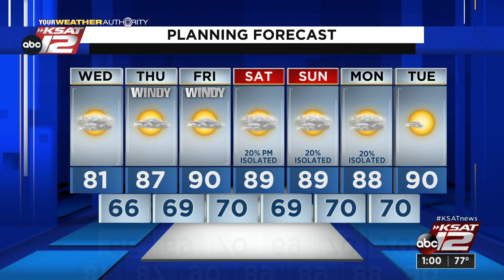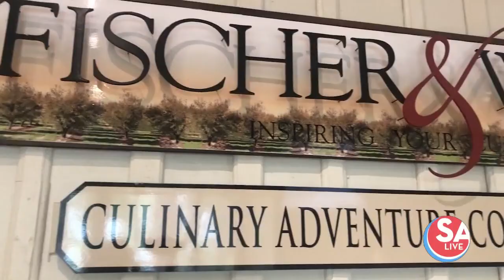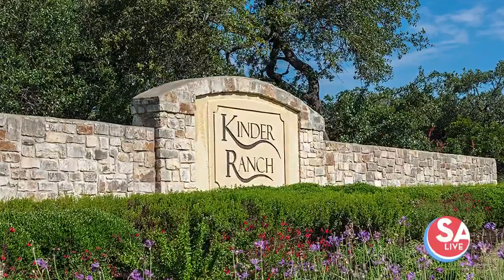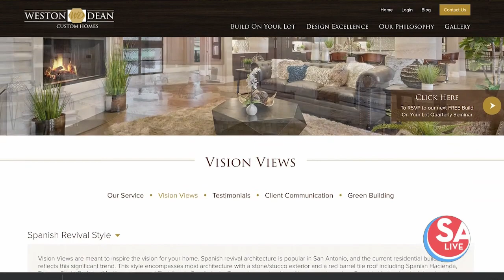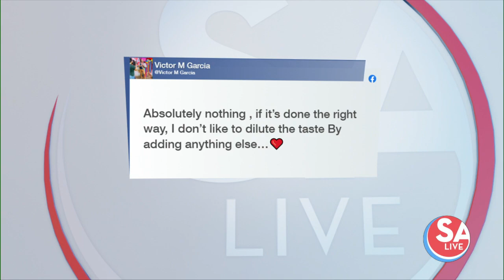SA Live : Apr 27, 2022